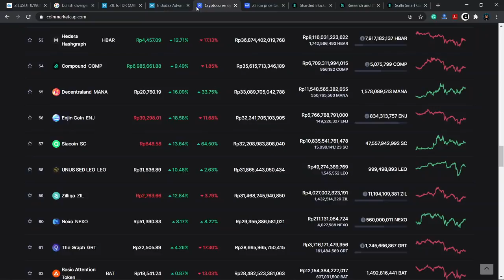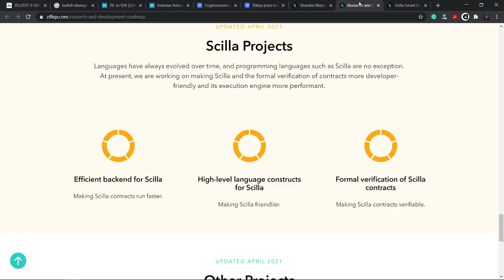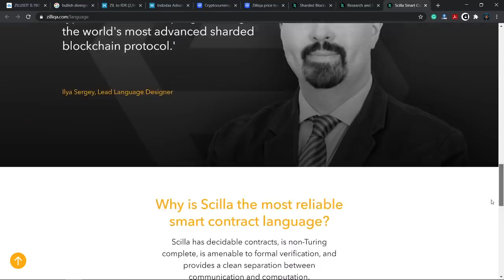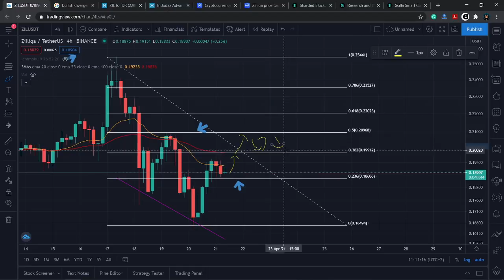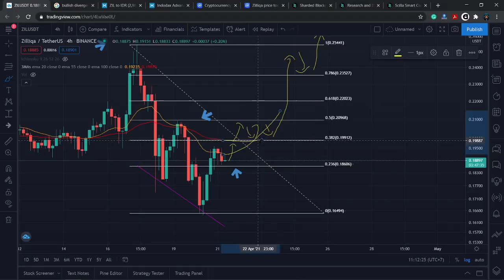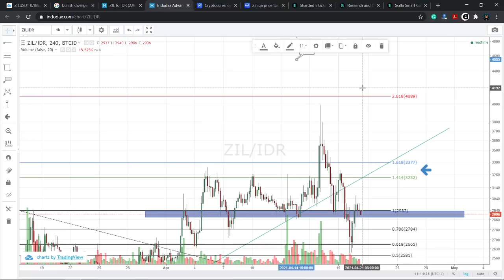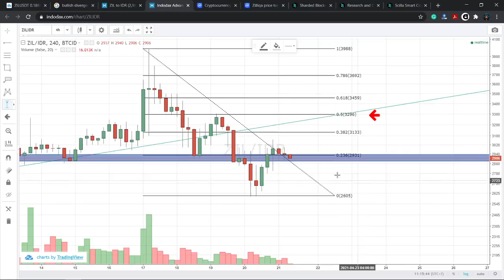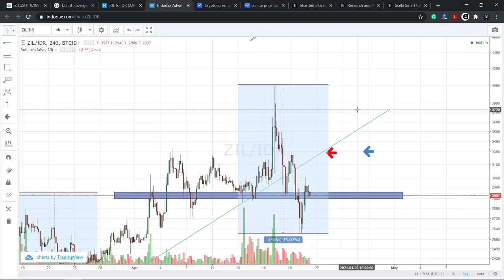PREDIKSI HARGA ZIL (ZILIQA) 2021 !! (APRIL - MEI) SEBENTAR LAGI AKAN TERBANGG TINGGII !!!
Hello semuanya! Di video kali ini kita akan membahas salah satu koin krypto favorit saya yaitu ZIL (Ziliqa) berikut dengan prediksi harga Ziliqa untuk 2021 (April - Mei).

Selamat Menonton! 😊

Terima Kasih! 😃💖
- Michael